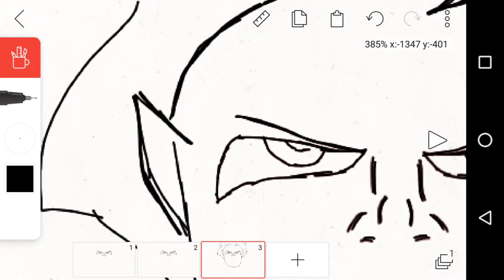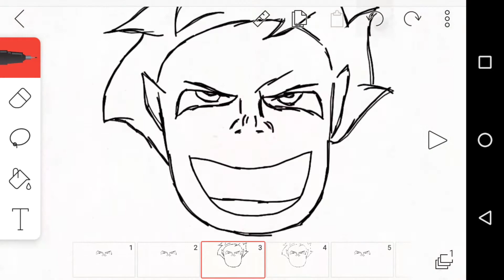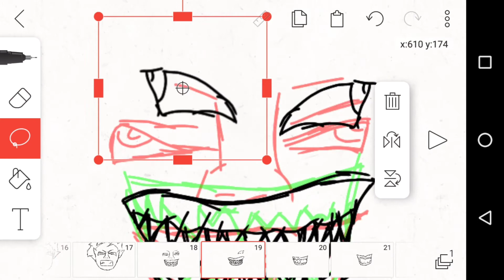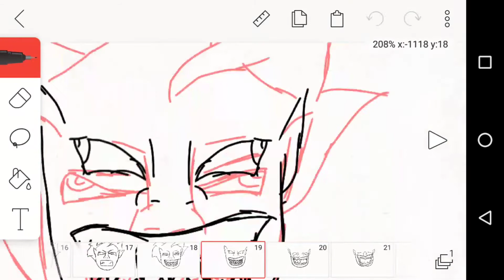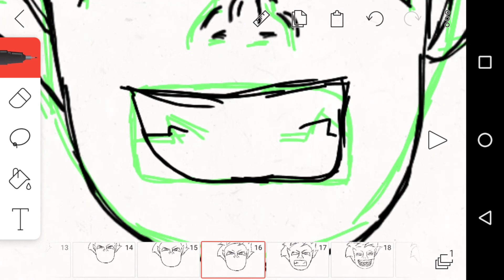Fazendo o Esboço de It a Coisa - Flipaclip